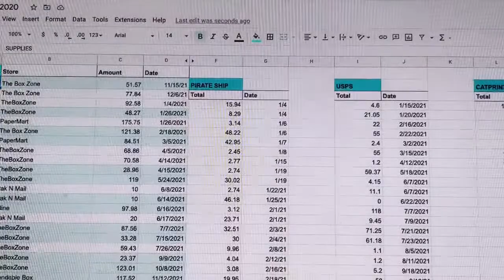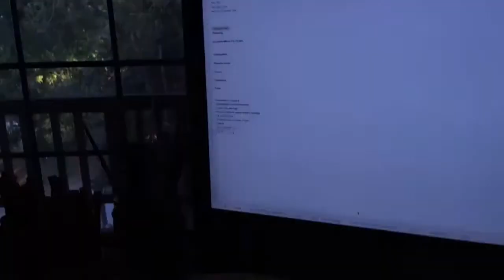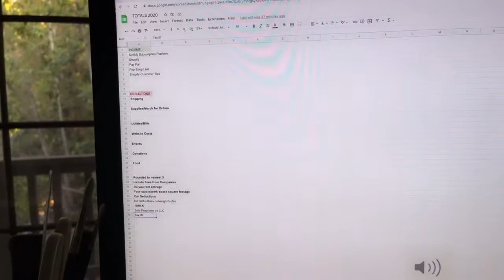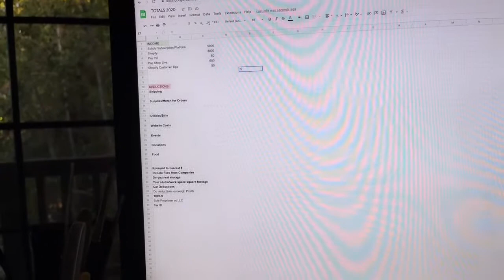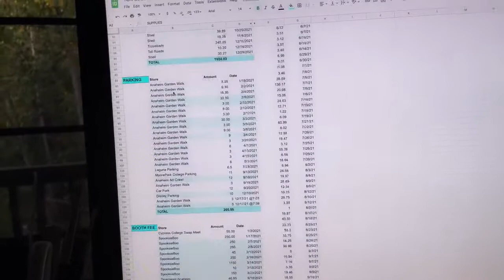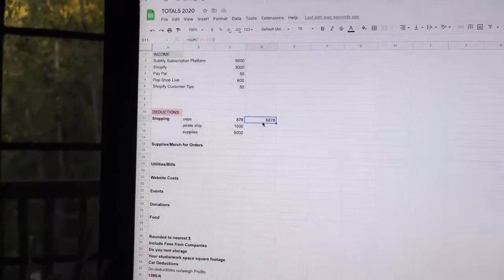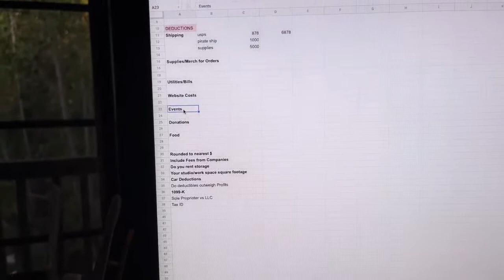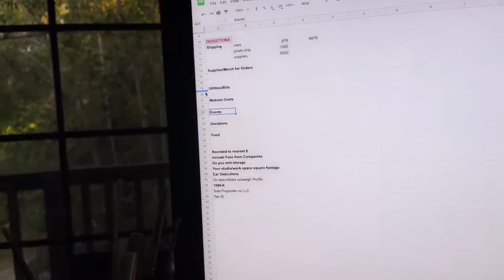Small Business Paper Work Workshop: How to Keep Up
Let’s talk about organization, paper work and all that goes into small business upkeep! 40 min-1 hr session. Will be free and open to chatting if you sign in to your You Tube acct.